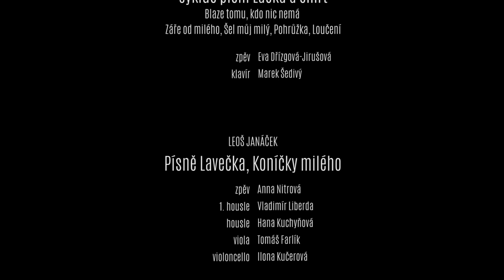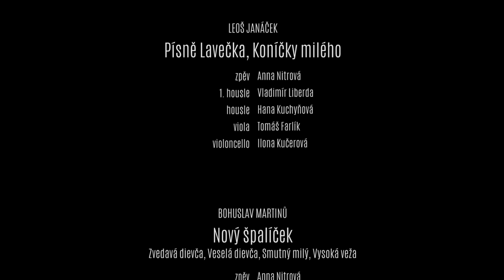PÍSŇOVÝ KONCERT V OPEŘE. Písně světových skladatelů v podání členů orchestru a sólistů opery NDM.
Operní soubor NDM vám zde doposud přinášel záznamy svých dřívějších celistvých inscenací.  Nyní jsme se rozhodli pro obměnu a nabízíme vám PÍSŇOVÝ KONCERT V OPEŘE. Opět se sejdeme v Divadle Antonína Dvořáka na operním představení v září. Živé divadlo je nezastupitelné, to je jedno z ponaučení nouzového stavu. Jedině to dává opravdový požitek z hereckého a scénického ztvárnění opery. Záznamy se vám nicméně líbily a my jsme rádi.
Při koncertní hudbě jsou nejdůležitější hudební výkony, z nichž je možné mít plnohodnotný zážitek i ve formě přenosu či záznamu. Věříme tedy, že uvítáte naši nabídku vyslechnout si ukázky z písňové tvorby Franze Schuberta, Bedřicha Smetany, Antonína Dvořáka, Leoše Janáčka, Bohuslava Martinů, Eugena Suchoně a Eduarda Dřízgy. Zazpívají vám sólisté operního souboru v doprovodu smyčcového kvarteta, složeného z vybraných hráčů orchestru. Na klavír hraje Marek Šedivý.
Z tvorby Franze Schuberta jsme zvolili píseň Pastýř na skále, kterou skladatel napsal krátce před svou smrtí roku 1828. Schubert skladbu složil pro operní sopranistku Annu Milder-Hauptmannovou, vy ji máte možnost slyšet v interpretaci naší přední sólistky Veroniky Rovné Holbové. Píseň psaná s doprovodem klavíru a klarinetu vyjadřuje pocity pastýře, který sedí na skále a poslouchá ozvěnu z údolí, cítí se opuštěný a nešťastný, nakonec však přece jen věří, že s příchodem jara se do jeho duše vrátí pohoda a štěstí.
Dvořákovy Biblické písně  (1894) jsou jedním z nejvýznamnějších děl písňové tvorby vůbec. Jde o dílo nesmírně intimní, které dokládá hlubokou zbožnost slavného českého skladatele. V původní verzi jsou Biblické písně psány pro nižší hlas (alt nebo bas) a s doprovodem klavíru. Dvořák začal pracovat na orchestrální verzi, tu už ale nedokončil. Existují také jiné úpravy. My jsme zvolili úpravu pro  smyčcové kvarteto. Z celkem deseti písní cyklu si v interpretaci Jakuba Kettnera vyslechnete  čtyři písně.
Další skladbou, kterou jsme pro vás vybrali, je původně sborová píseň Bedřicha Smetany s názvem Má hvězda (1878). Jedná se o tklivou píseň na hvězdu, kterou večer pozorujeme. V naší komorní úpravě ji zpívají Veronika Rovná Holbová, Eva Dřízgová-Jirušová a Anna Nitrová. Smetana k této písni zkomponoval i klavírní doprovod, ten se však ztratil.
Skutečnou lahůdkou pak je cyklus písní na texty lidové poezie pro soprán a klavír Láska a smrt od Eduarda Dřízgy. Ostravské kulturní veřejnosti dobře známý skladatel, klavírista a pedagog tento cyklus napsal pro svou tehdejší manželku, paní Evu Dřízgovou-Jirušovou. Ta pro náš koncert vybrala a nastudovala několik skladeb z této sbírky 22 písní, kterou můžeme považovat za autorovo vrcholné dílo.
Následují skladby Leoše Janáčka a Bohuslava Martinů v interpretaci Anny Nitrové. Janáček je v našem výběru zastoupen dvěma moravskými lidovými písněmi Ta naša lavečka a Koníčky milého. Martinů pak je uveden písničkami Zvedavá dievča, Veselá dievča, Smutný milý a Vysoká veža. Ty jsou součástí jeho známého cyklu Nový špalíček.
Tvorbu v lidovém tónu vhodně doplňuje slovenský skladatel Eugen Suchoň. Suchoň, který je znám především operou Krútňava, se ve svých vokálních skladbách přednostně inspiroval slovenským folklórem. Cyklus pro baryton a klavír Bačovské piesně napsal v roce 1929. V našem pořadu jej máte možnost vyslechnout v autentické interpretaci Martina Gurbal´a.
Přejeme příjemný umělecký zážitek a těšíme se na vás živě v příští sezoně spolu s operním souborem NDM a jeho novým hudebním ředitelem Markem Šedivým.